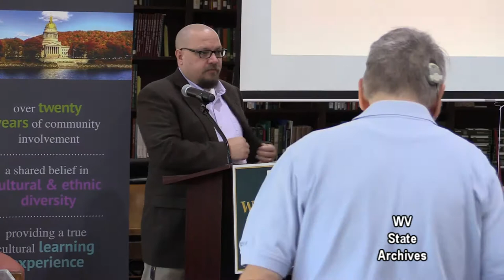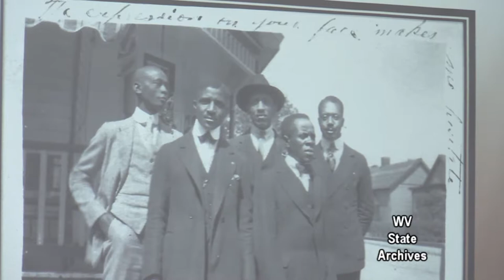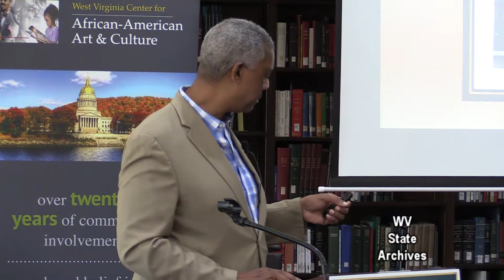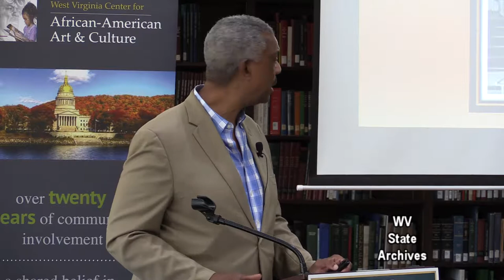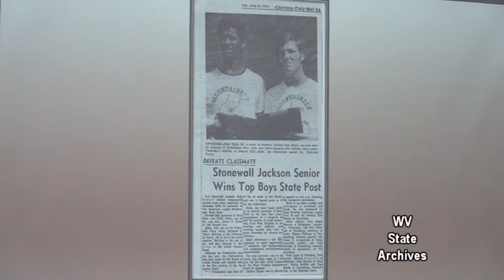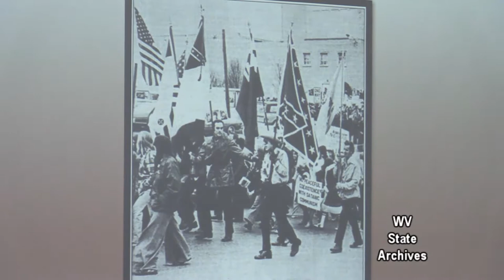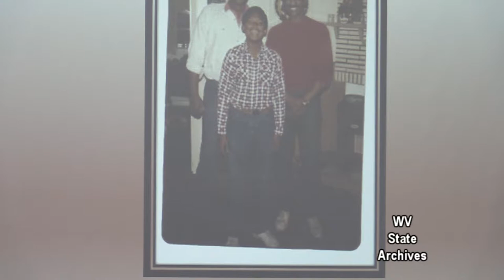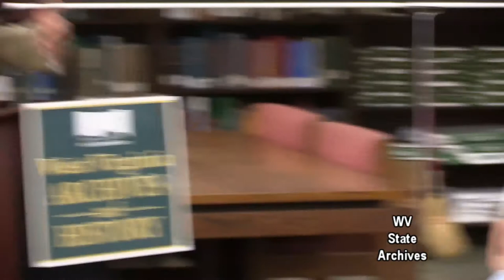2019 07 20 African American Life A Personal Perspective 2019 part III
On Saturday, July 20, 2019, Elliot G. Hicks was the speaker in the 2019 Block Speaker Series of “African American Life: A Personal Perspective” in the Archives and History Library in the Culture Center in Charleston.

Elliot Hicks, a native of Charleston’s West Side, has practiced law in Charleston for thirty-eight years. Specializing in the areas of product and premises liability, corporate and commercial litigation, and insurance and medical malpractice defense, he has taken more than 100 cases to jury verdict in state and federal district courts. Hicks was elected a Fellow of the American College of Trial Lawyers in 2007 and is a member of the Federation of Defense and Corporate Counsel. He served as president of the West Virginia State Bar, 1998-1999, and has been a regular panelist on The Law Works, a West Virginia Public Television show on legal issues of interest to the public.

In 2014, Hicks opened Ellerbee Enterprises, Inc., an engineering and environmental consulting company providing services to the energy sector and other traditional businesses. He continues his work in the legal world, however, in the area of mediation and arbitration under the name of Hicks Resolutions.

After attending Washington and Lee University, Hicks and graduated from West Virginia University with a bachelor’s degree in political science in 1978. He received his doctor of jurisprudence degree from West Virginia University College of Law and was admitted to practice law in West Virginia in 1981.

Hicks served on the West Virginia Higher Education Policy Commission, 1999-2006, and currently serves as the chairman of Concord University’s Board of Governors. He also has served on the board of trustees at the First Baptist Church and at the Unitarian Universalist Congregation, both in Charleston. In 2019, Hicks was awarded the Governor’s Living the Dream Award by the Martin Luther King Jr. State Holiday Commission.